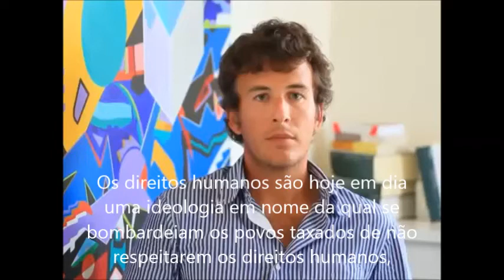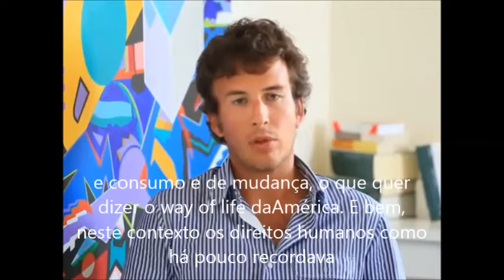DIEGO FUSARO: Os direitos humanos são um instrumento do imperialismo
2014. DIEGO FUSARO: Os direitos humanos são um instrumento do imperialismo.